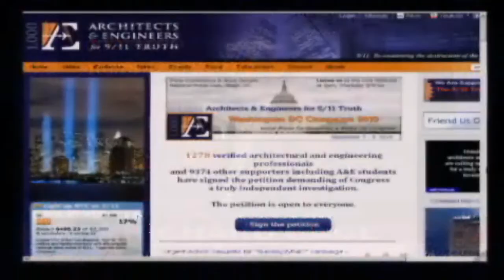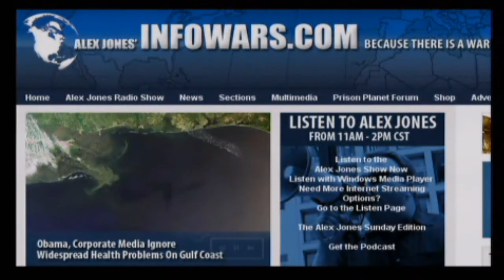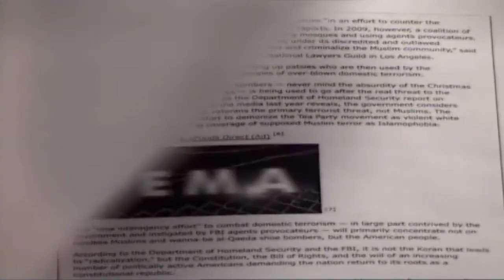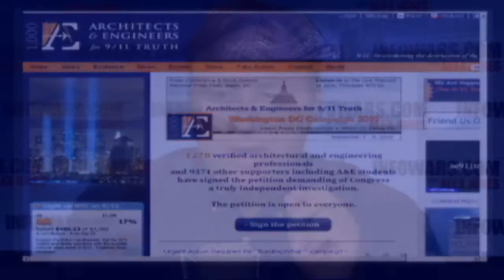9/11 Proof WTC Attack an Inside Job Part 2 of 2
Richard Gage, a San Francisco Bay area based architect and the founder of Architects & Engineers for 9/11 Truth, breaks bombshell news on the September 11, 2001 attack, in an interview on Alex Jones' radio show at PrisonPlanet.TV Part 2 of 2.